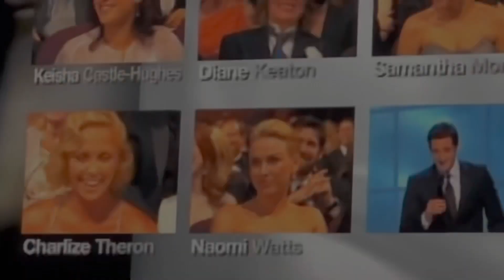Visiting a Place where Serial Killers & Oscar Winners Hang-Out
Me & my daughter made a brief stop outside of The Last Resort bar in Port Orange, Florida.  Here’s the history behind this place.